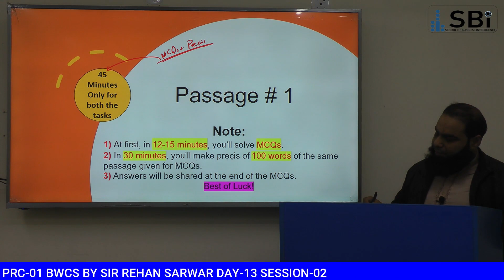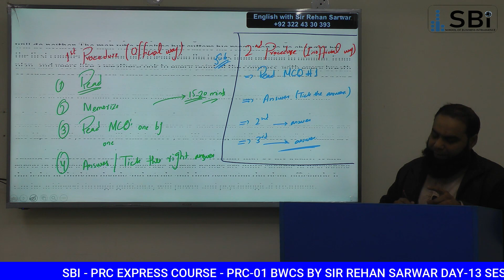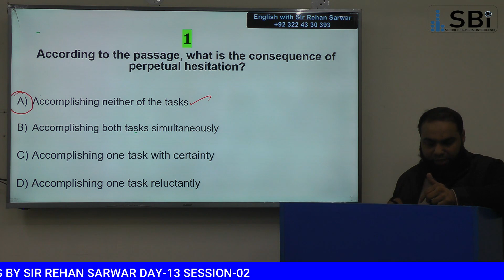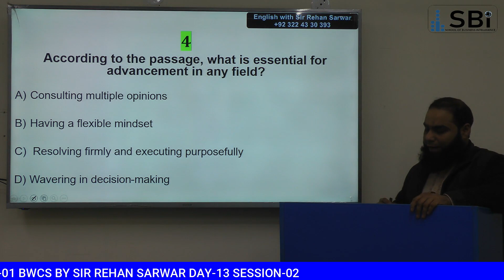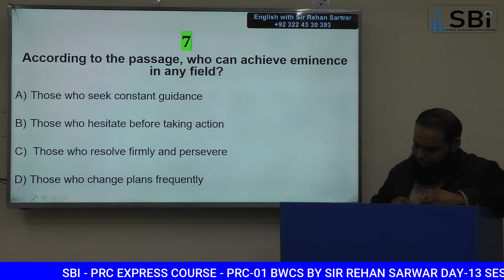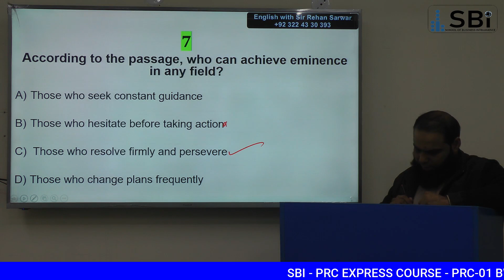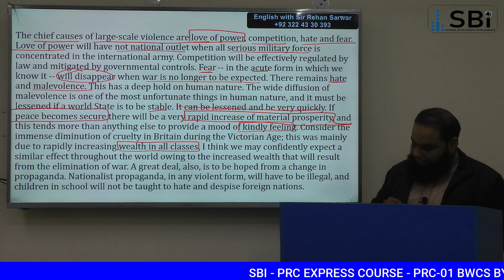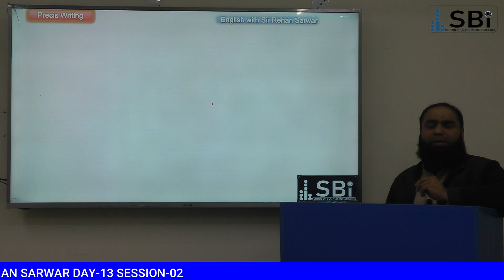PRC 01 BWCS BY SIR REHAN SARWER DAY 13 SESSION 2